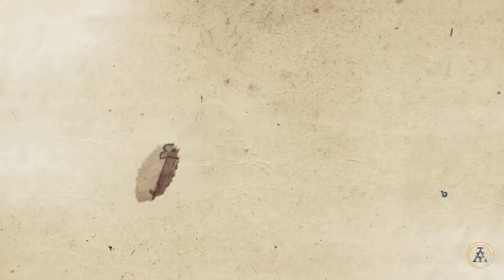(FR) Ancestors Legacy - Campagne allemande- L'Ordre Teutonique - chapitre 3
Au programme de l'épisode : la bataille de Christburg.